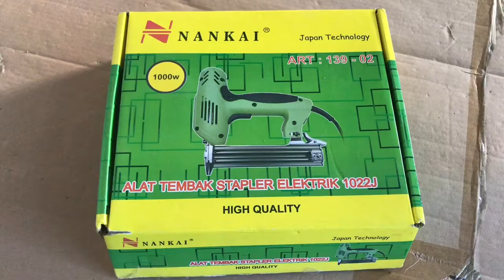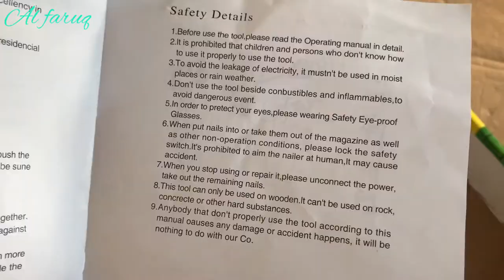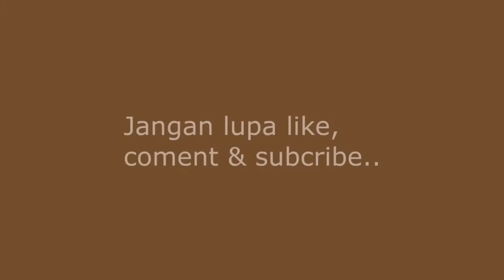Staples tembak listrik type.U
How to use nail gun staples machine.
Video ini menampilkan cara memakai staples tembak listrik atau steples mesin paku tembak model anak klip atau model u. Rincian videonya menampilkan jenis staples listrik, spesifikasi staples paku tembak listrik, cara membuka mesin paku tembak, jenis jenis dan ukuran anak paku tembak, cara mengisi anak klip pada staples dan cara menembak paku dengan staples paku tembak listrik pada kayu dan multiplek. Semoga bermanfaat bagi yang membutuhkan.
Terima kash.